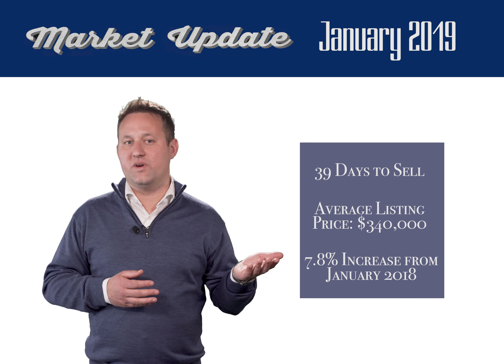Sarnia-Lambton Real Estate Market Update - January 2019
Your Sarnia-Lambton January 2019 Market Update is here!

If you're wondering what the Sarnia-Lambton real estate market looked like in January 2019, we have you covered. Sean Ryan is here to break it down for you.

Put Sean on Your Lawn!

Sean Ryan and The Ryan Realty Group, powered by eXp Realty, are leaders in Sarnia and area in the real estate community with a reputation for integrity, dedication and as equally important, they are known for achieving results.  Their professional, motivated and trustworthy Team Members are committed to delivering quality service to both buyers and sellers. From the very start of your search to the day of your sale, whether it is a condo, house, townhouse, cottage, farm, or commercial property that you are looking to buy or sell, they are here to help you with real estate choices.

Searching for local MLS® property listings, relocation services and referral service for relocation are also a value that they offer for the buyer or seller moving in or out of the local area real estate market.